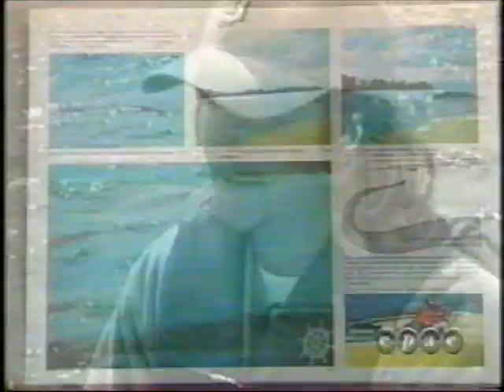Dan Basaraba on a trip about Ogopogo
Extensive interview on the water with Dan Basaraba about Ogopogo.